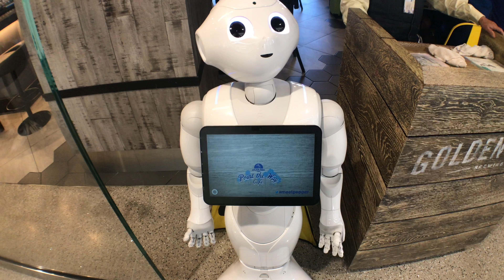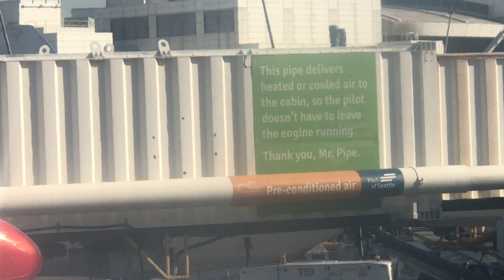WE MISSED OUR FLIGHT HOME - ANAHEIM VACATION 2018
Allegiant delayed the plane to remove our luggage instead of just letting us on the plane.

Does Allegiant Airlines weigh down their scales?

I met a robot!!